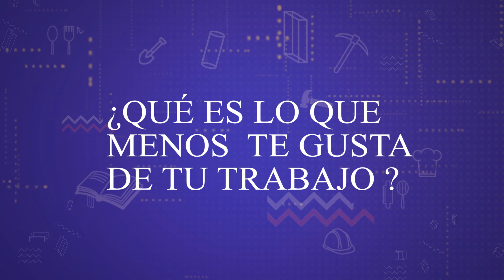Oficios y Profesiones 03 / Taxistas.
🚕 En este episodio de Oficios y Profesiones, a través del testimonio de Mariela "Mary" Correa, taxista de la ciudad de La Punta y de Fabio Delpiano y Alejandro Morge de la ciudad de San Luis, conocemos más sobre la cotidianidad de este trabajo.